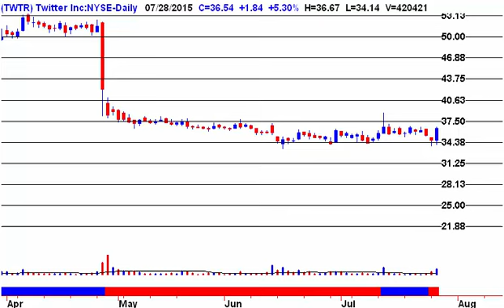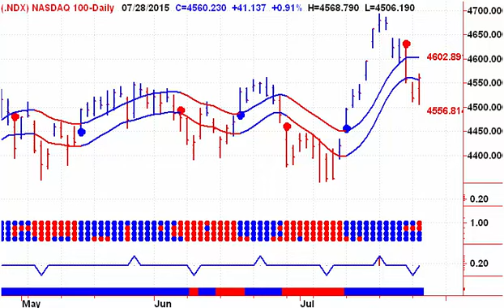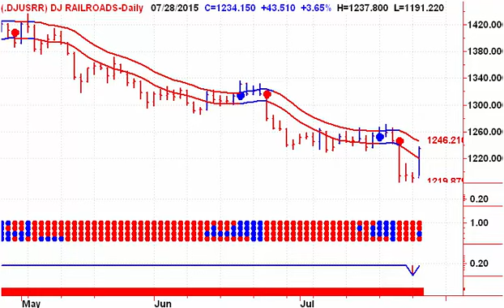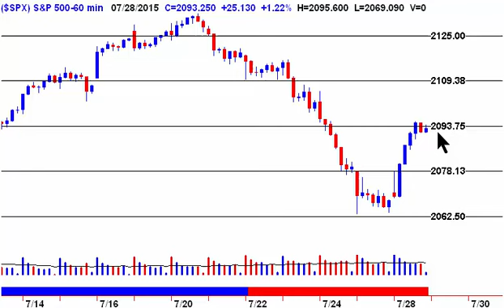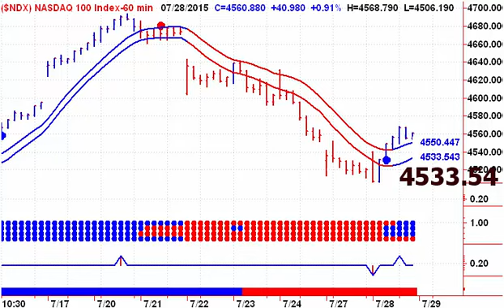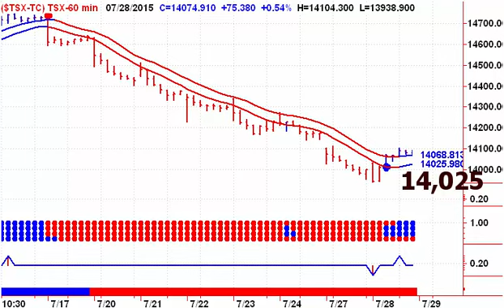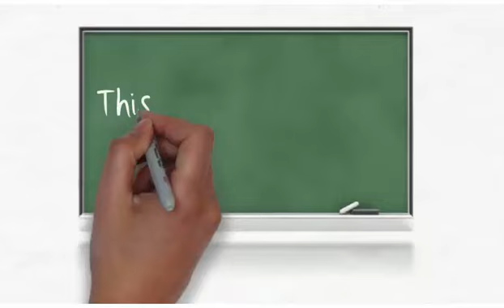Today's Stock Market Technical Analysis 20150729